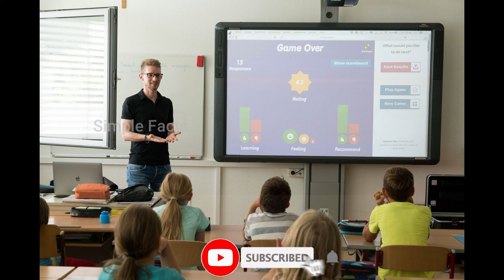Finland Educational System || Superb System || You have to Know about this || Simple Facts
In the above video explained about Finland Educational System
Educational System